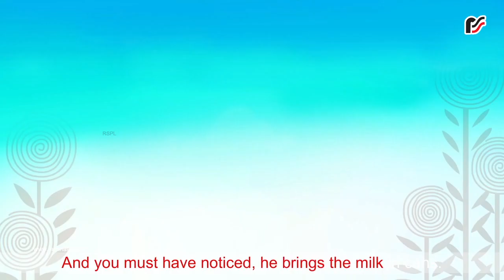Me and My Neighbourhood–V2